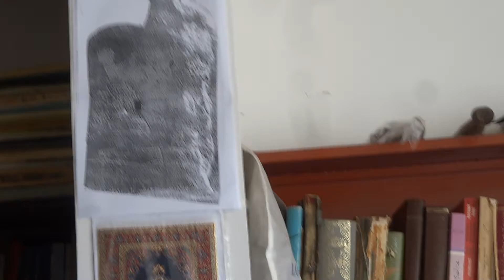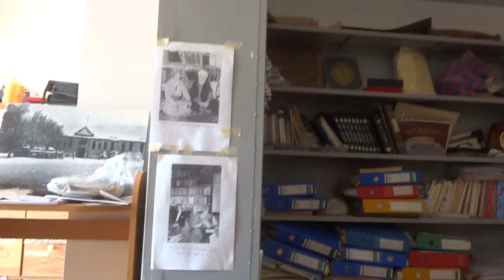ئەرشیف و خانووی عبدالرقیب 12-5-2018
Abdulraqib Yusif
وێنەکانی عبدالرقیب یوسف